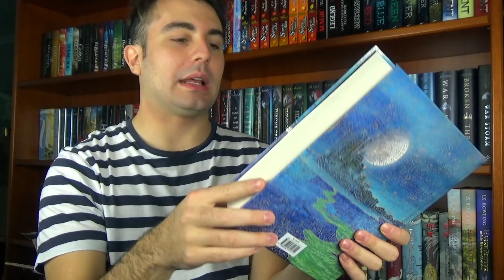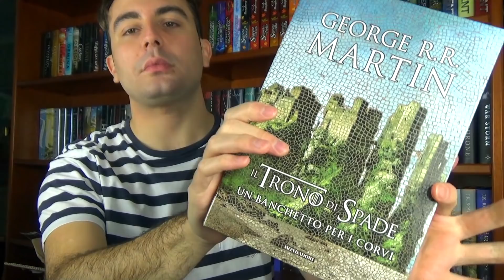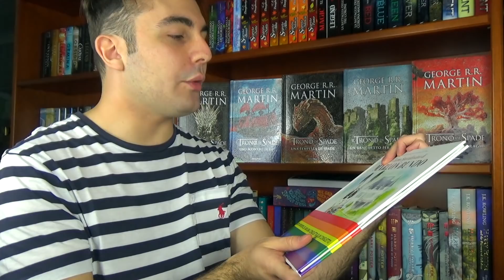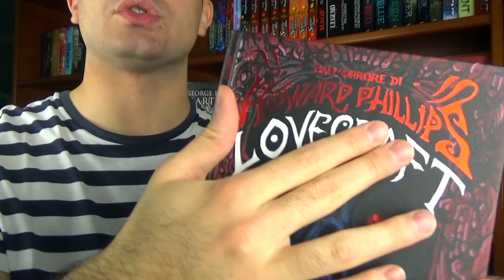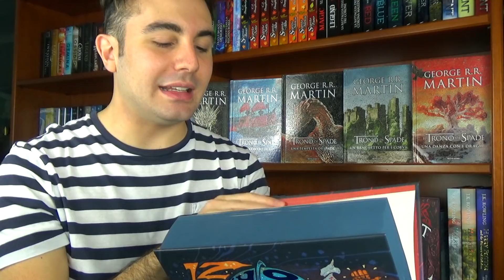UNBOXING GIGANTE | Mondadori non delude mai 🔥🤩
Dopo il finale di stagione di Game of Thrones eccoci qua con tutte queste meraviglie per rifarci gli occhi!
Voi avete letto i libri o siete fan solo della serie tv? Che edizione preferite?